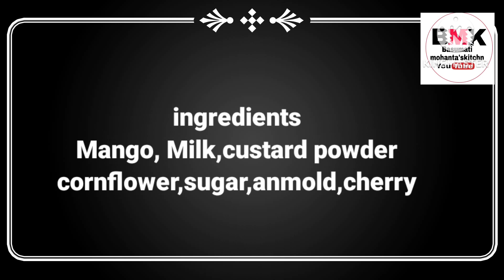Mango Icecream|Mango icecream at home|How to make mango icecream|mango custard icecream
quick icecream recipe, mango icecream made by basumati mohanta's kitchen.

ingredients
Mango, custard powder
milk, amul fresh cream
sugar, cornflower
anmol,cherry